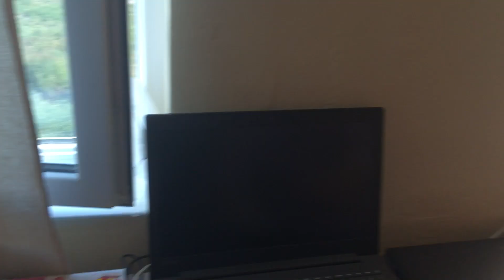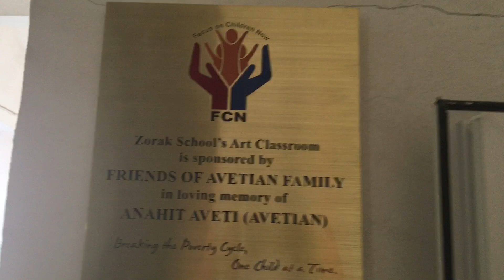ԶՈՐԱԿԻ ՀԱՎԵՍԻՆ ՍԵՆՅԱԿԸ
ՀԱՅ ՁՄԵՌ ՊԱՊ բարեգործական հիմնադրամ. Արարատի մարզի Զորակ գյուղի ՀԱՎԵՍԻՆ ՍԵՆՅԱԿԻ բացումը